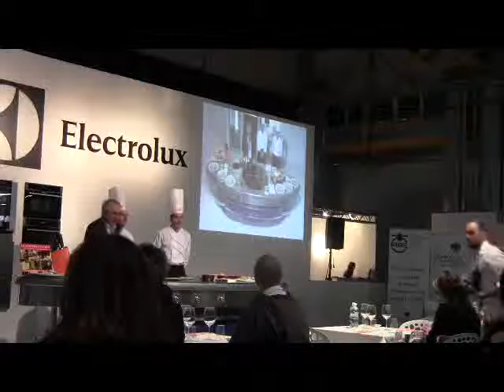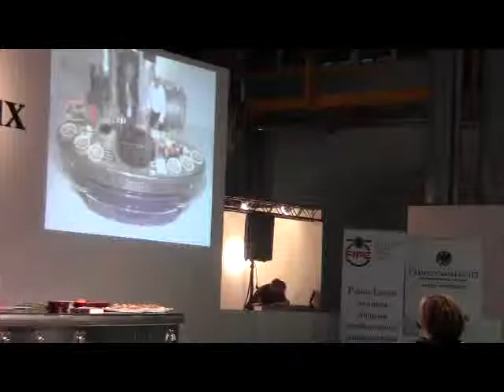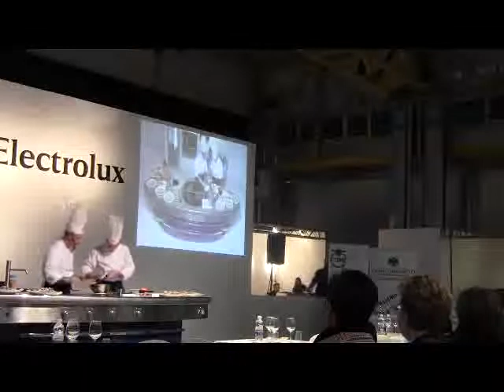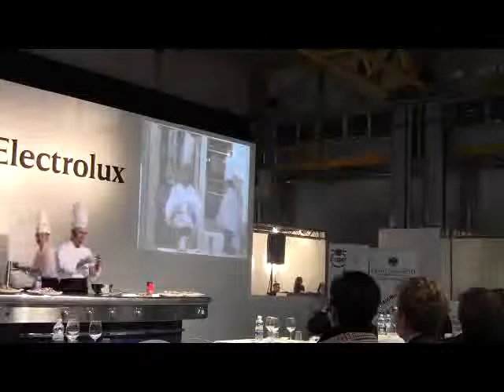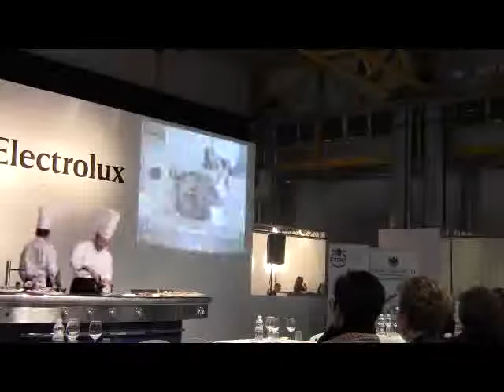show cooking - sabato mattina parte1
Show Cooking Fipe-Ascom Pordenone, chef Ermes Baron Toaldo, Mirko Portello, ristorante Moderno di Pordenone.
Piatto: "Pistun" tratta dal libro "La nostra cucina -- il Friuli Occidentale, Le ricette della Tradizione".
Vino: VERDUZZO PASSITO - Rive Col De Fer